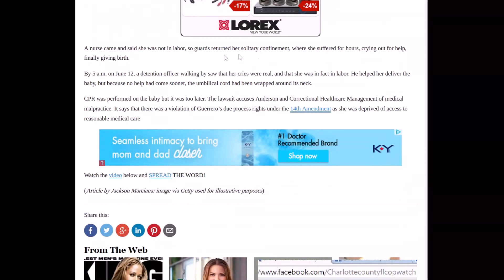Pregnant Woman Jailed, Forced To Give Birth In Solitary Confinement, Baby Dies In Cell